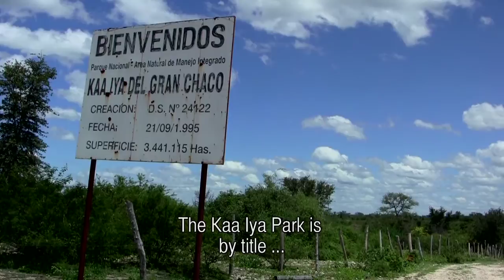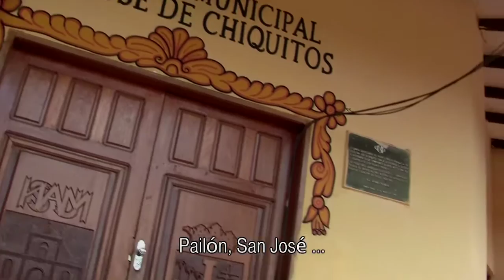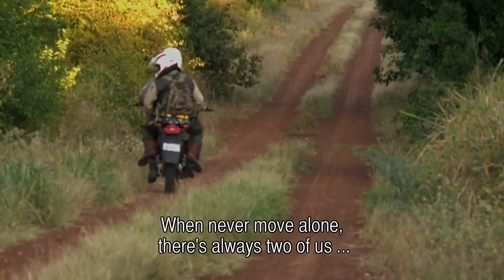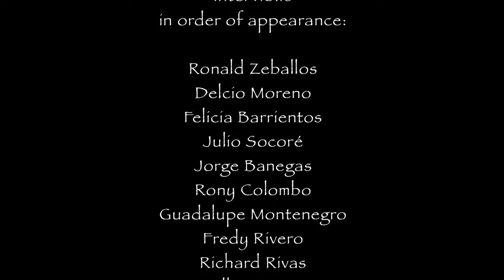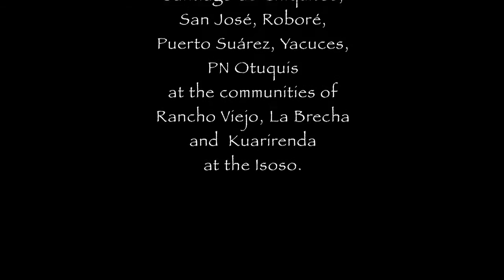National Park Kaa Iya of the Great Chaco. (Spanish-EngSubtit)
The Kaa Iya National Park in south-east Bolivia is the biggest protected area in the country and represents the last opportunity of conservation for the Great South American Chaco.